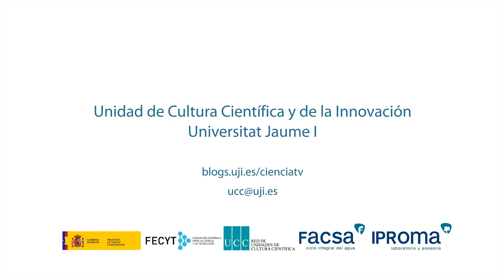Vocabulario científico: Aplicación móvil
Francisco Ramos, profesor del Departamento de Lenguajes y Sistemas Informáticos de la Universitat Jaume I, describe el concepto aplicación móvil y, dentro del mismo, los términos aplicación web y aplicación nativa.

Este vídeo se incluye dentro de la categoría vocabulario científico que engloba piezas breves en las que el personal investigador de la Universitat Jaume I colabora definiendo términos científicos relacionados con su área de conocimiento.
UCC+i UJI. Febrero 2014

Vocabulari científic: Aplicació mòbil
Francisco Ramos, professor del Departament de Llenguatges i Sistemes Informàtics de la Universitat Jaume I, descriu el concepte aplicació mòbil i, dins del mateix, els termes aplicació web i aplicació nativa.
Este vídeo s'inclou dins de la categoria vocabulari científic que engloba peces breus en què el personal investigador de la Universitat Jaume I col•labora definint termes científics relacionats amb la seua àrea de coneixement.
UCC+i UJI. Febrer 2014.

Scientific vocabulary: Mobile application
Francisco Ramos, lecturer at the Department of Computer Languages and Systems at the Universitat Jaume I, describes the concept mobile application and, within this concept, web application and native application.
This video is included within the new category "scientific vocabulary" that is made up of short videos in which Universitat Jaume I research staff provides the definition of scientific terms related to their area of expertise.
UCC+i UJI. February 2014